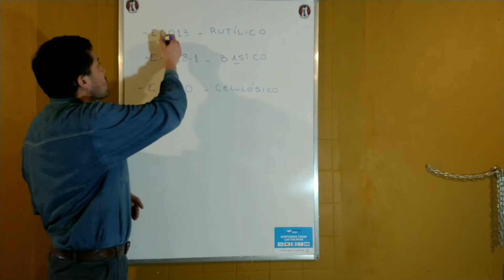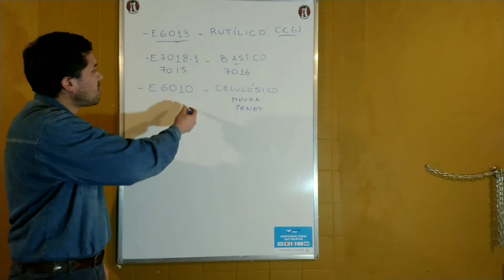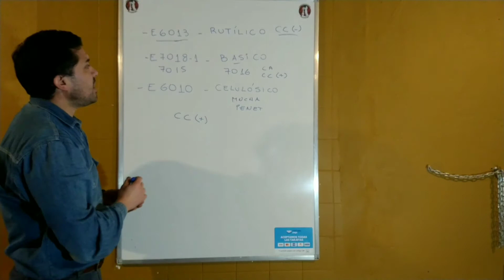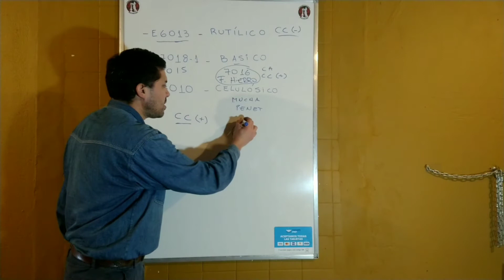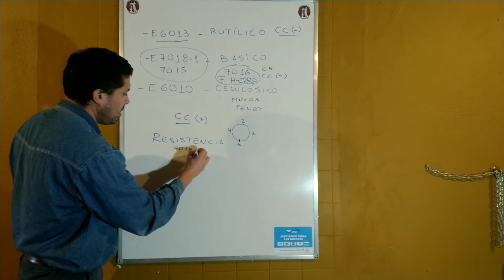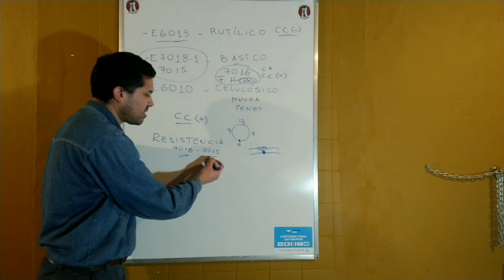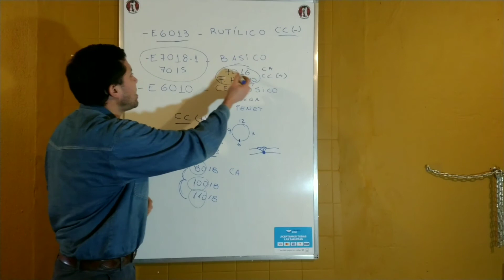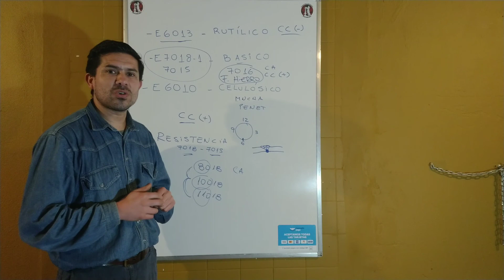TIPS ELECTRODOS BASICOS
Una breve reseña a cerca de los electrodos básicos . También algunos detalles de los electrodos comunes .